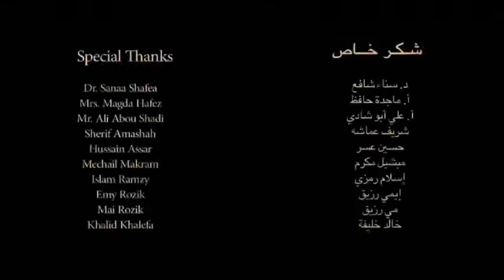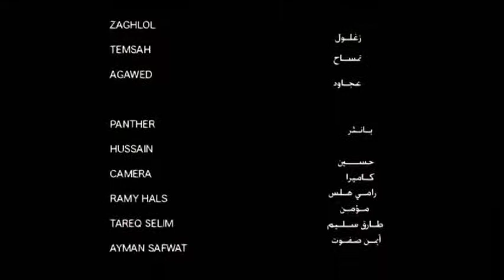What is the real meaning of altruism